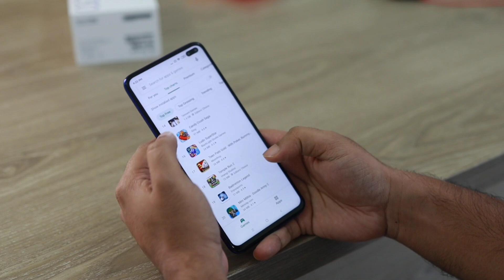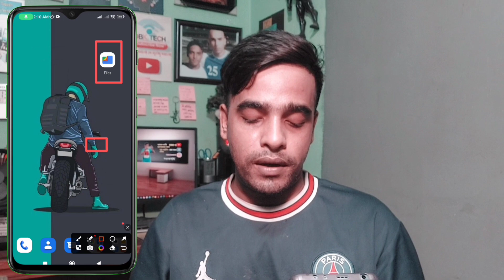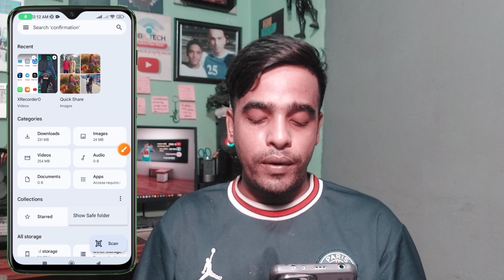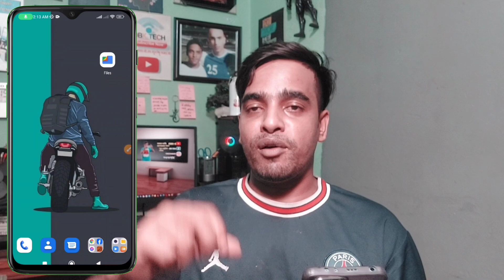Google Files ভেতরে সব কিছু লুকিয়ে রাখুন | কোন থার্ডপাটি অ্যাপ ছাড়াই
How to Hide Safe Folder in Google Files? How do I hide folders in Google file app? Can I hide files in Google files?